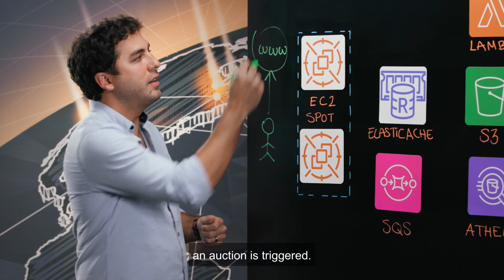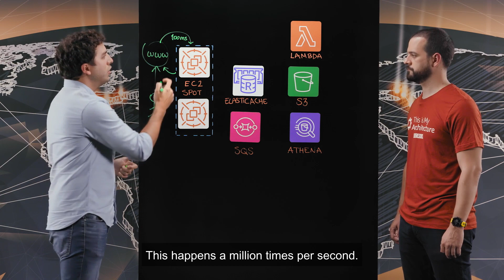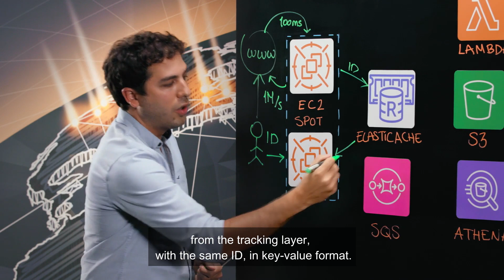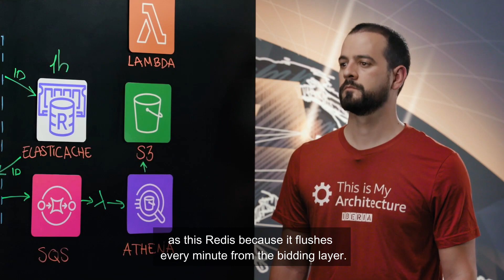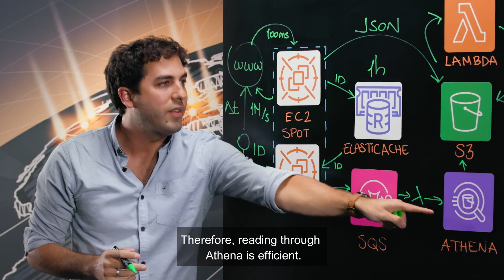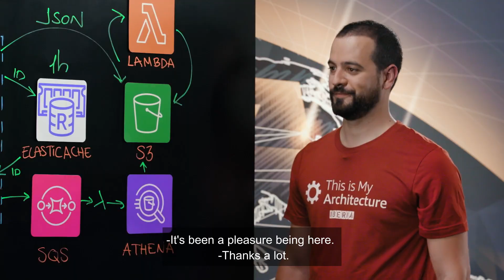Smadex: Serving Billions of Ads with Amazon ElastiCache for Redis (Spanish)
In the ad-tech business, speed and infrastructure costs are the keys to success. The less the final user waits for an ad, the higher the probability of that user clicking on the ad.
Showing the right ad to the right user is an incredibly complex challenge that involves multiple disciplines such as artificial intelligence, data science, and software engineering. Learn how Smadex uses different AWS technologies and services to be able to do it one million times per second with a 100-ms constraint, and extending their retention capacity while reducing the infrastructure costs by 45%.